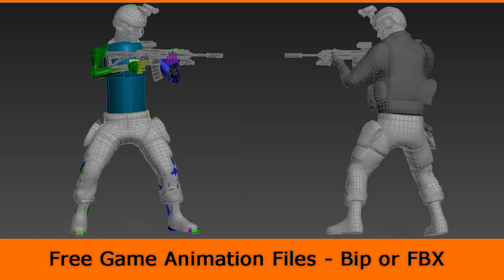Game Animation - Locomotion Rifle Cover Right Death Front H (3ds Max and Maya)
3ds max animation free
Animation for games 3ds max
Game Animation 3ds Max and Maya
Maya Animation
Death Animation
Cover animation